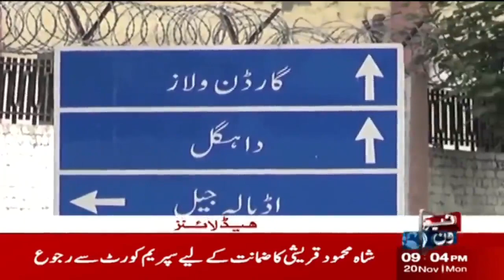9 PM Headlines | Bilawal Bhutto Important Statement | NewsOne | 20-Nov-2023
9 PM Headlines | Bilawal Bhutto Important Statement | NewsOne | 20-Nov-2023